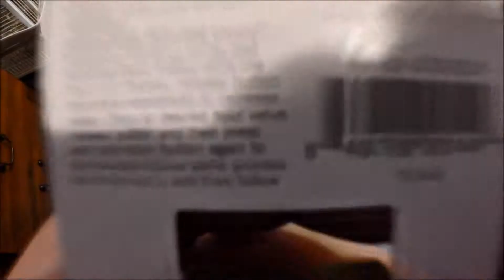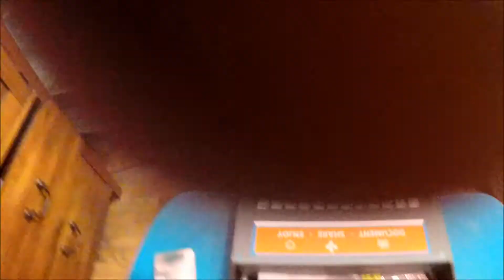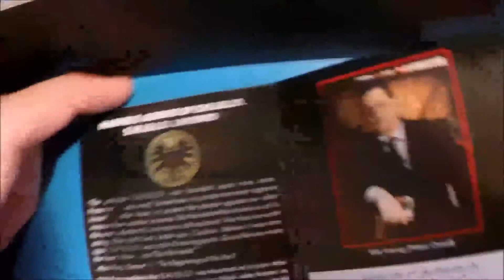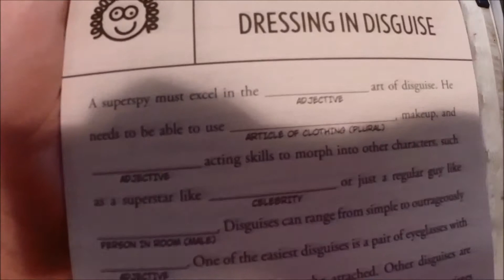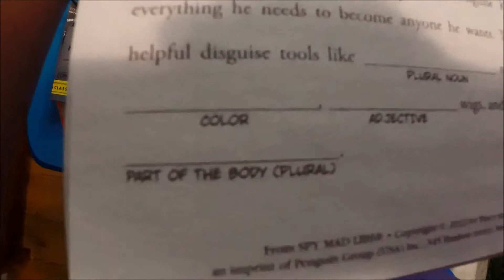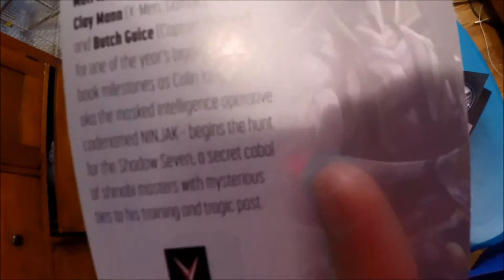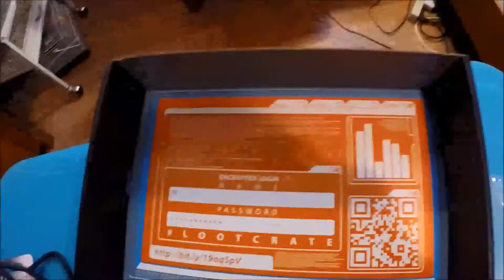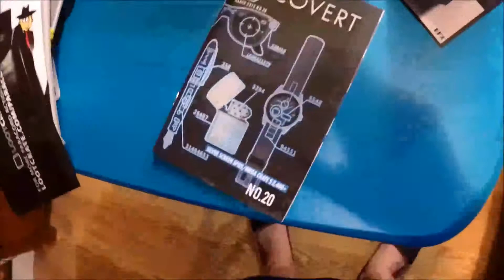Loot crate unboxing march 2015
AYY LMAO NEW CAMERA

also sorry its a few days late.

also sorry for not uploading last month's
None of the products or companies shown are owned by me,so pls don't sue.